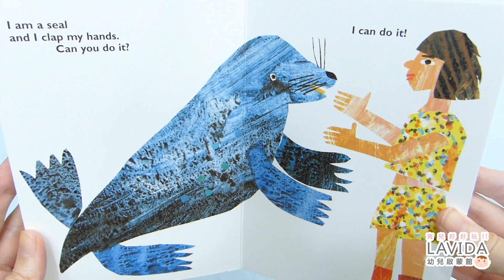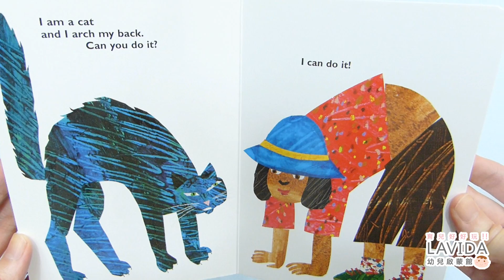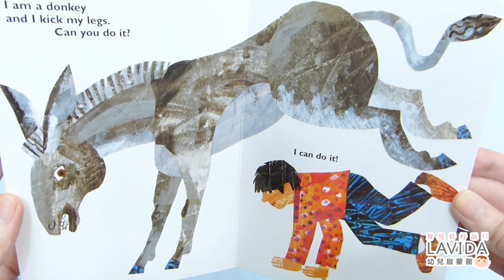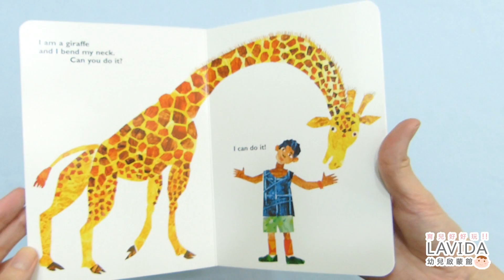艾瑞‧卡爾 From Head to Toe 從頭動到腳-硬頁書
From Head to Toe 從頭動到腳-硬頁書

‧童書大師艾瑞‧卡爾作品
‧小朋友會做這些動作嗎？
‧趕快跟著最喜愛的動物們一起來做動一動
‧還可以認識不同的動物、身體器官和動作喔！